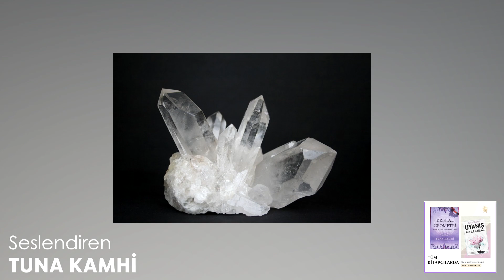LAPİDOTERAPİDE KAYA KRİSTALİ | Tuna Kamhi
Psikoloji, sosyoloji, felsefe, fizik, din ve ruhsal öğretilerle birlikte pek çok alanda bilgi edinmemizi sağlayan yayınlarımızla bu yolculukta hep birlikteyiz...